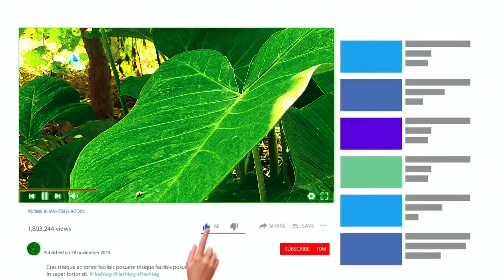Village natural video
I am a big fan of the village lifestyle.  Fresh air, green environment, smell of earth feel divine to me.  So I just captured the village life in my visuals.. It only looks nostalgic of the village with pleasant music.  Hope you like it too 🙏